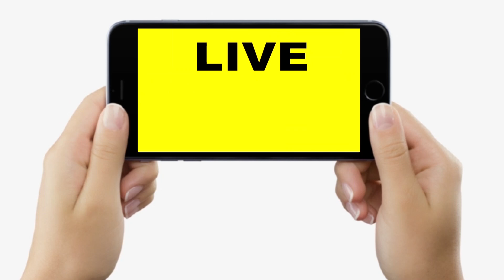GoodNightWithLiveCities : जो माता-पिता की बात नहीं सुनते, वह कभी भी पड़ सकते हैं मुसीबत में, सुनिए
GoodNightWithLiveCities : जो माता-पिता की बात नहीं सुनते, वह कभी भी पड़ सकते हैं मुसीबत में, सुनिए | LiveCities